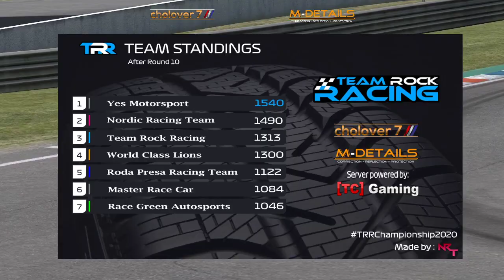LFS TRR Championship 2020 - Round 11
LFS TRR. Championship 2020 - Round 11 - FZR @ AS5